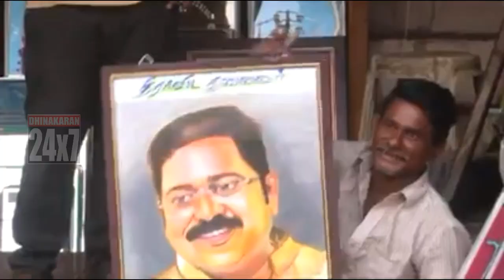Dheera Dheera Song | TTV DHINAKARAN Version | Dhinakaran 24x7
Song: Dheera Dheera Album/Movie: KGF Chapter 1 Artist Name: Yash, Srinidhi Shetty Singer: Ananya Bhat, Mohan Krishna, Santhosh Venky, Renjith Unni, Balraj Jagadeesh Kumar, Yogi Sekar, H.S.Srinivasa Murthy, Vijay Urs Music Director: Ravi Basrur Lyricist: Madhura Kavi Music Label: Lahari Music

Editing : Dhinakaran 24x7